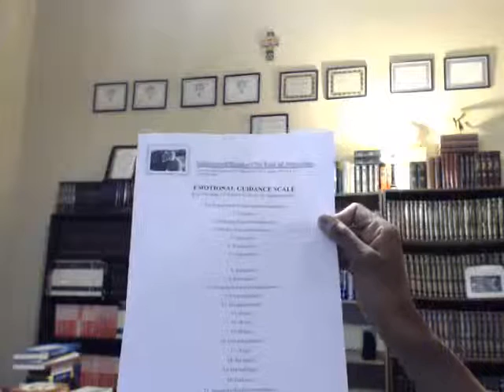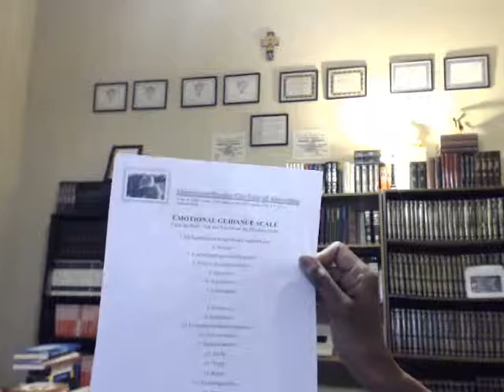Law of Attraction Group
Group discussion about the Law of Attraction and how to tap into our subconscious.